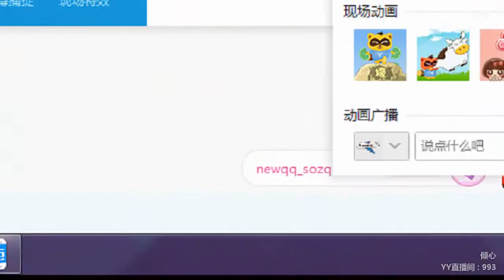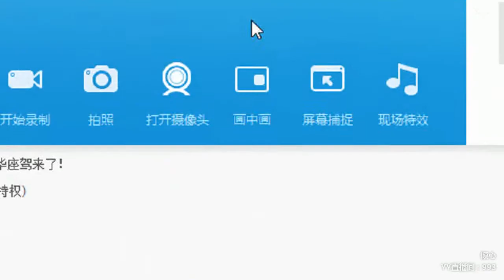YY LIVE 燃舞蹈 傾心 - 《燃舞蹈》（Artists・Sing・Music・Dance・Instrument・Talent Shows・DJ・KPOP・Remix・LIVE)